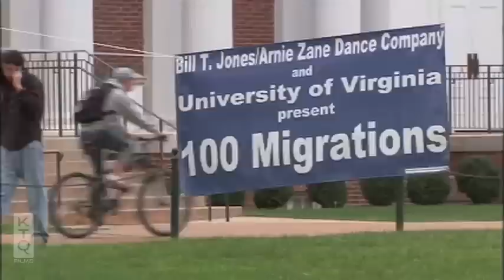A Good Man (2011) | 100 Migrations at University of Virginia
From DVD extras.

A Good Man follows acclaimed director/choreographer Bill T. Jones as he and his company create their most ambitious work, an original dance-theater piece in honor of Abraham Lincoln’s Bicentennial.

Kartemquin's films have received four Academy Award® nominations, and won six Emmys® and three Peabody Awards, among several more major prizes. In 2019, Kartemquin was honored with an Institutional Peabody Award for "its commitment to unflinching documentary filmmaking and telling an American history rooted in social justice and the stories of the marginalized." Recognized as a leading advocate for independent public media, Kartemquin has helped hundreds of artists via its filmmaker development programs and championing of documentary.